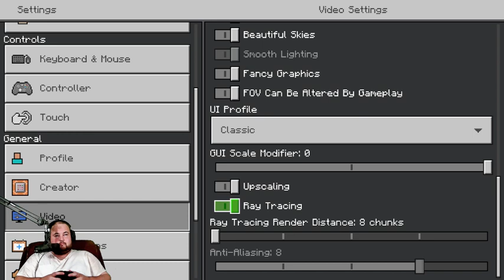messin around in minecraft